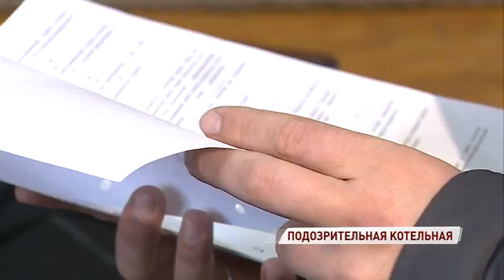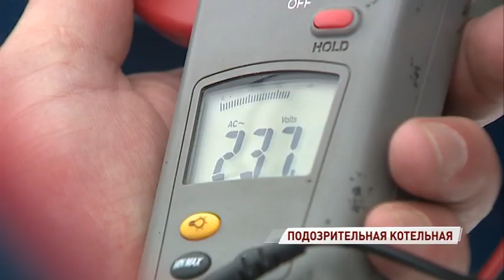«Это не ферма, это обогреватель»: энергетики проверили дом, в котором могут майнить криптовалюту